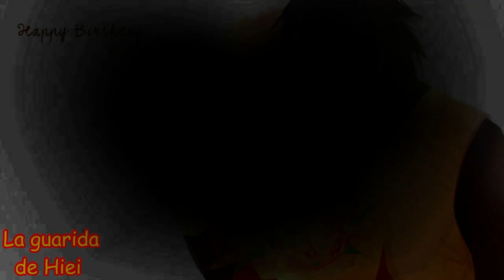La historia de la gran Sakura Haruno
Una tierna historia con Sakura como protagonista, donde  podremos revivir varias escenas de su vida. y todo lo que luchó para obtener lo que ahora tiene.